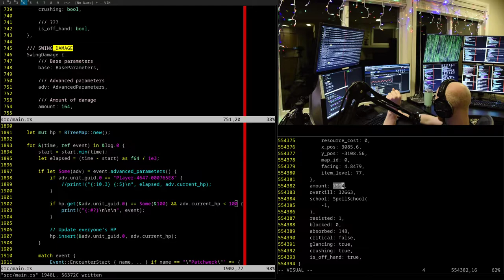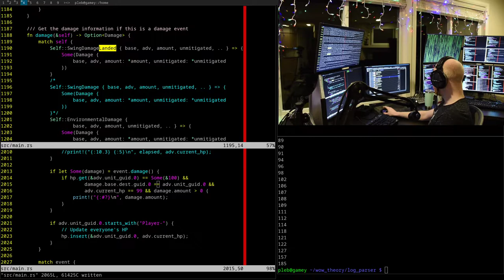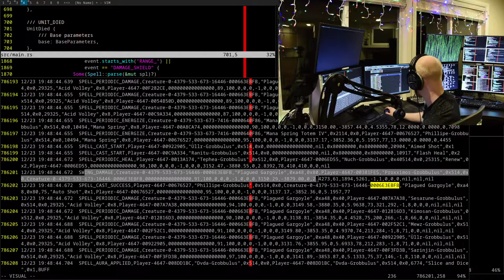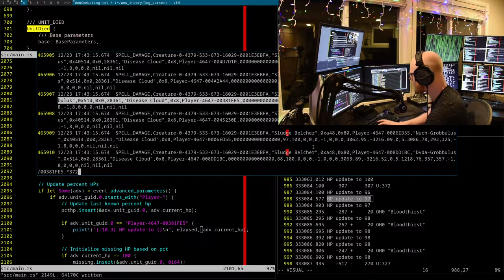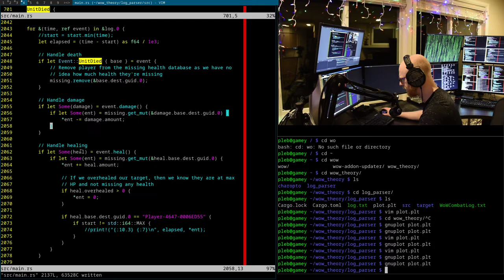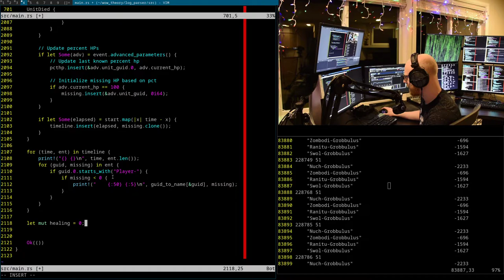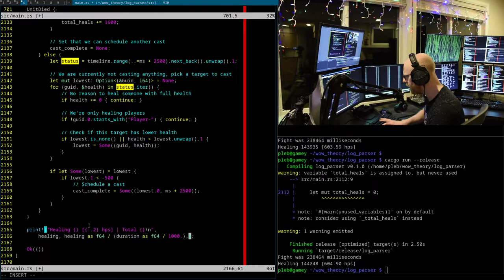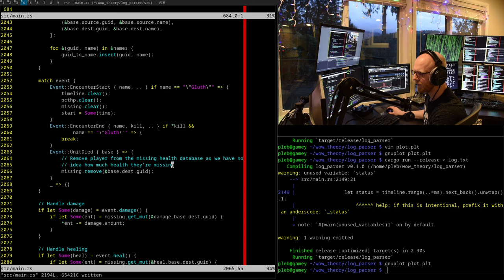WoW Classic Healer Theorycrafting: Parsing Logs (Part 2/2)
In this video we write a very poorly written log parser for WoW classic, which allows us to read a WoWCombatLog.txt into structures in Rust so we can do analysis and simulations on it in the future!